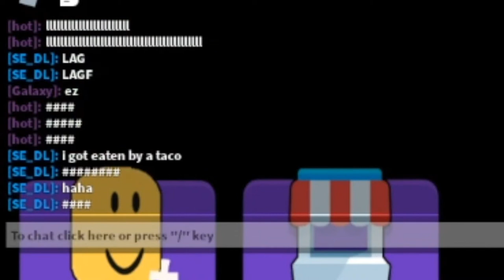don't make the button angry funny moments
Video name / Video Desc
Roblox Username: DLTeeVGames

Peace!